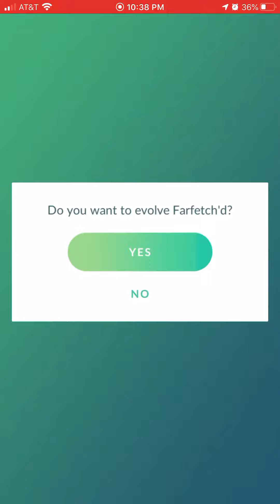How to Finally evolve farfetche’d into Sirfetch’d Pokémon go. Check this out. So cool